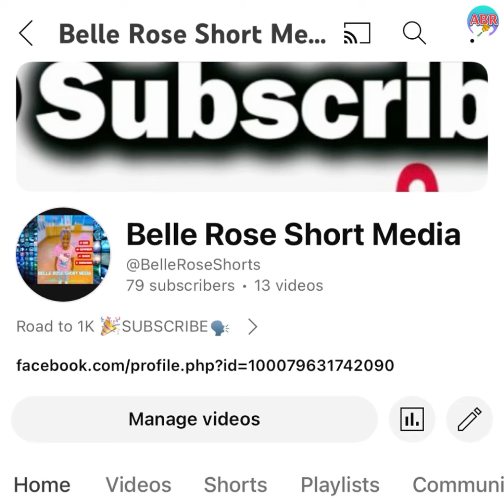The BIGGEST CLASH of the Leaders ✴️❇️days to go😳🇯🇲🗳️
KEEP SUPPORTING👍🏽

WORST SPEECH IN HISTORY OF JAMAICA⁉️REALLY🤷🏾‍♀️❇️✴️JLP80 versus PNP85 Conferences 2023